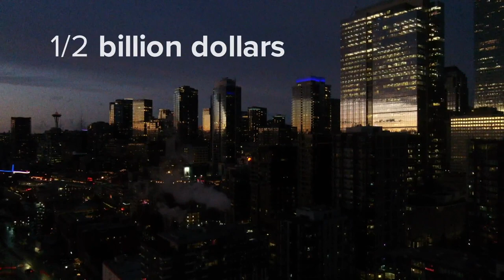Seattle City Council passes 2023-2024 budget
The Seattle City Council voted to approve the 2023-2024 budget, a whopping $7.4 billion dollars. The vote was six to three.

The multi-billion dollar budget covers a wide range of issues, from affordable housing to public safety. A major driver for the council is the economic uncertainty expected over the next two years and high inflation.

Here's what you should know:

Half a billion dollars over the next two years will be put toward affordable housing. It is the largest investment in housing services Seattle has ever seen.

"That's first-time homeownership opportunities, that's funding to support folks staying stably housed and the vast majority of funding going into building more affordable units," said Councilmember Teresa Mosqueda.

The council's budget also includes $4 million dollars for youth mental health with a quarter of that going directly to Ingraham High School, after a student was killed in a shooting early this month.

"This conversation came together with youth representatives at the table. They asked for greater flexibility so they could be part of a discussion about how to deploy those dollars," said Mosqueda.

The students asked for funding for providers within the school and community-led mental health programming. Junior, Natalya McConnell helped organize the student-led protest at city hall two weeks ago.